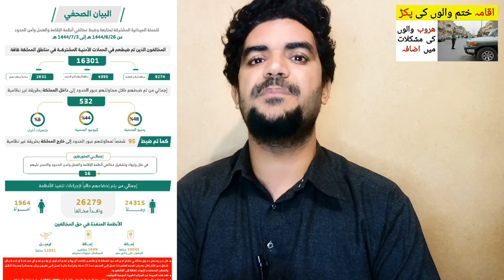Within a Week 16301 Violators of Iqama, Work and Haroob Regulations were Seized,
Saudi Arabia Latest Update News today in Urdu and Hindi, Saudi News in Urdu, Today News in Saudi Arabia, Within a Week 16301 Violators of Iqama, Work and Haroob Regulations were Seized,